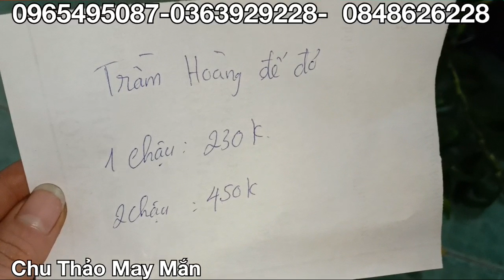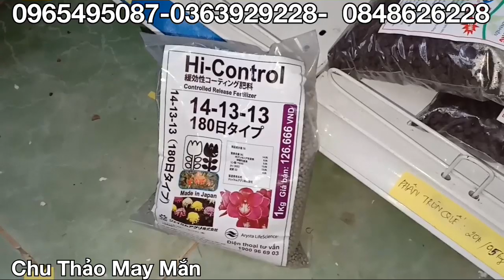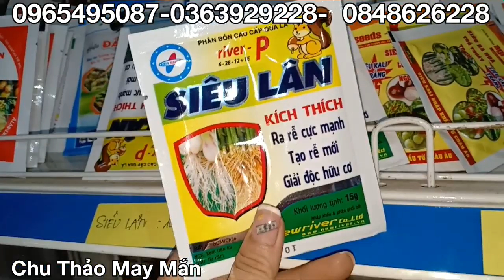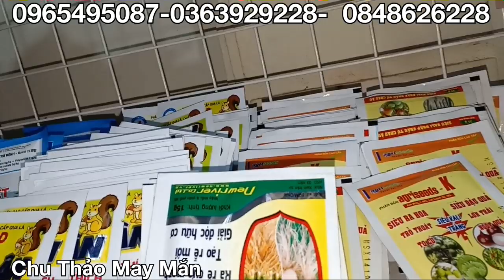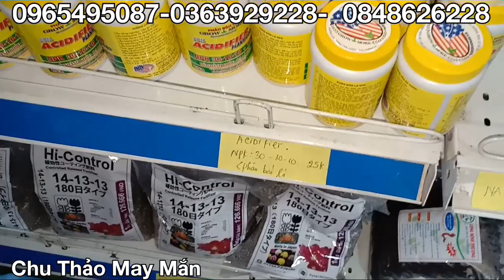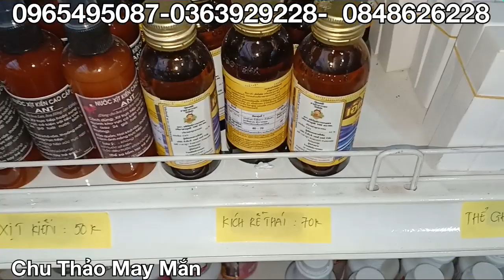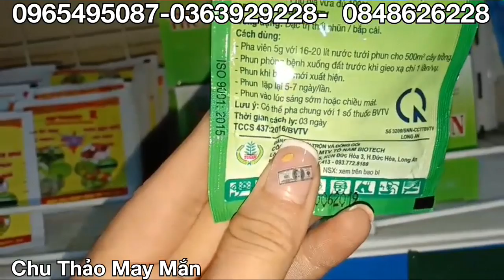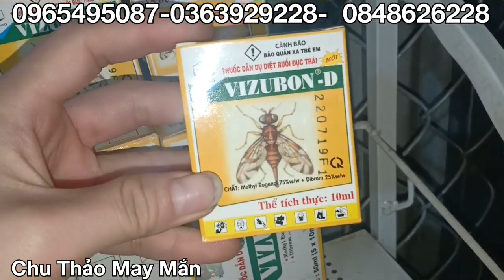NGÀY 3/2/2020 THANH LÍ:PHI ĐIỆP 5 CT PHÚ THỌ,MẮT ĐỎ HB,LÁ MÍT,TRẦM HOÀNG ĐẾ ĐỎ 0965495087 0363929228